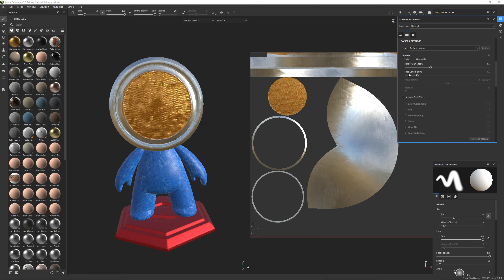How To Change Focal Length Camera Substance 3D Painter